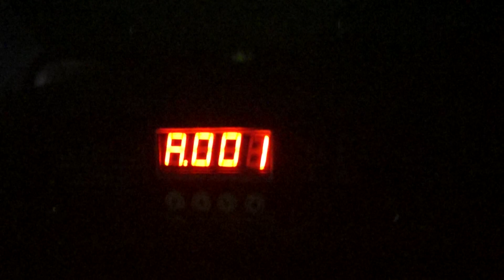S-120 2R beam moving head light